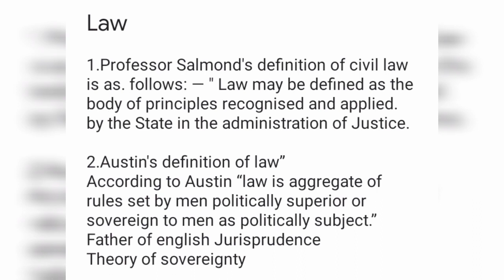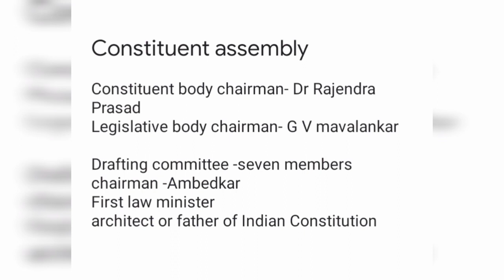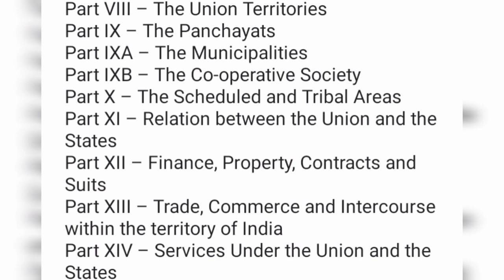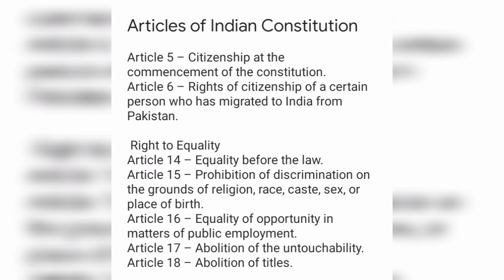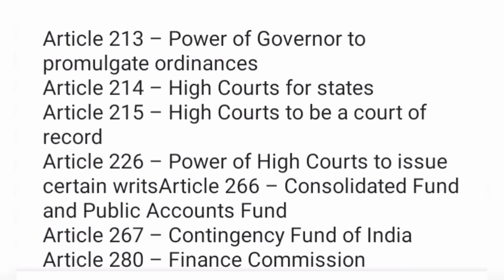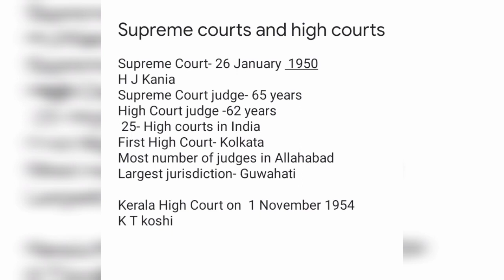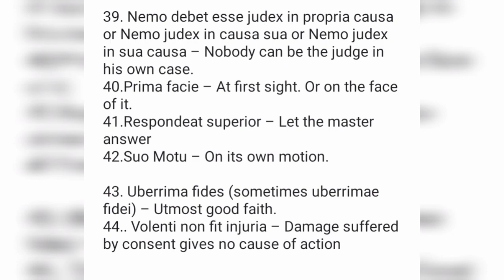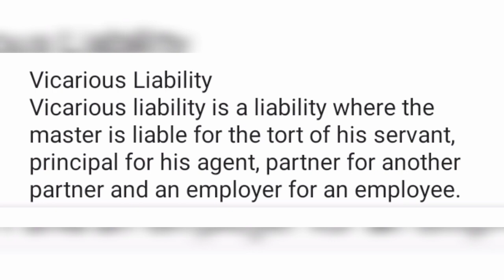Klee 2022||revision for Kerala law entrance examination